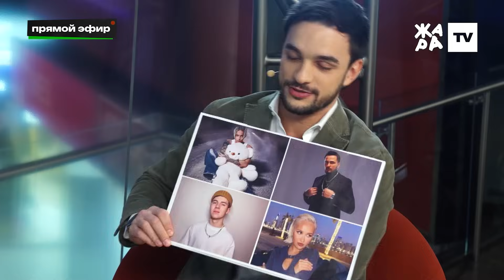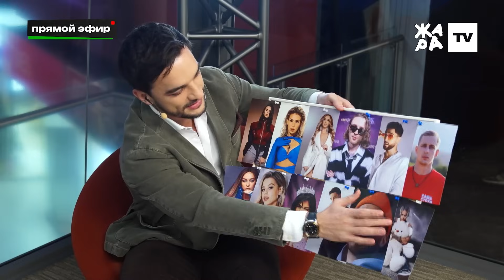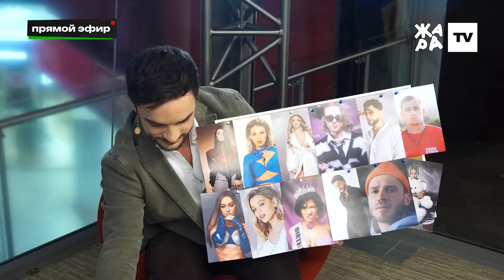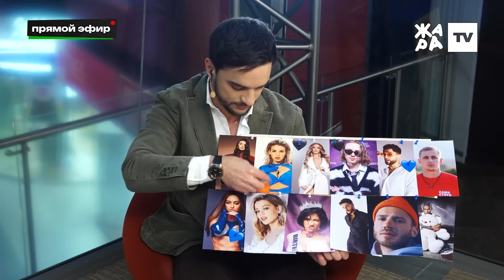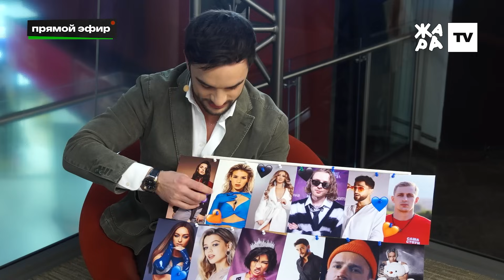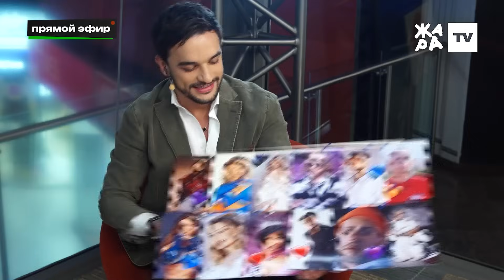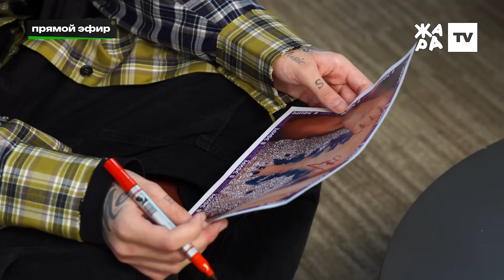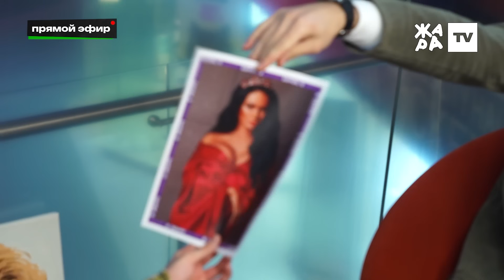Егор Шип о своем новом образе /// Жара в эфире